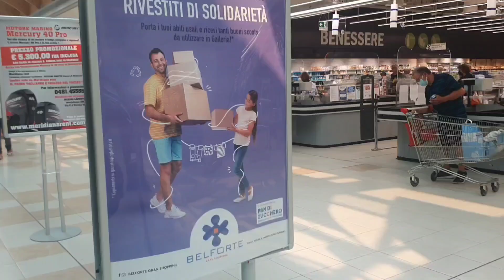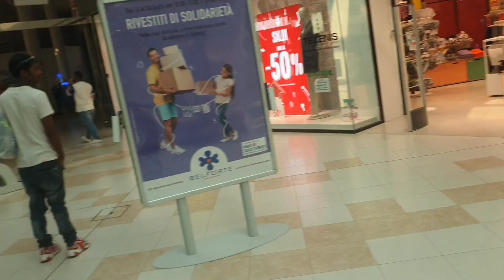Shopping In Italy,MsFero Market Vlog Part -2, ইতালি সুপার মারকেট।।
shopping in italy,grocery shopping in italy,life in italy,ইতালি সুপার মার্কেট দেখতে কেমন। Grocery shopping in italy

italiansupermarket italianfood life in italy